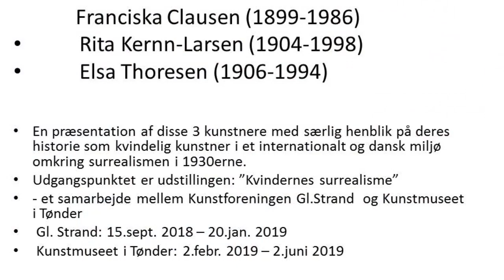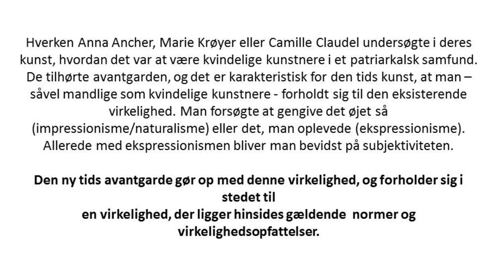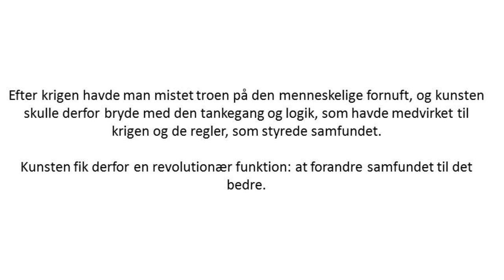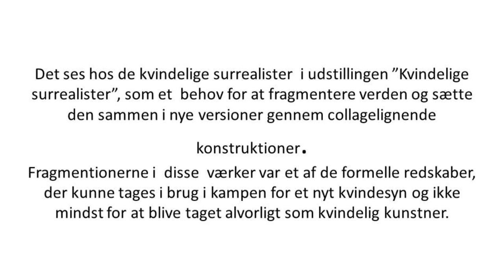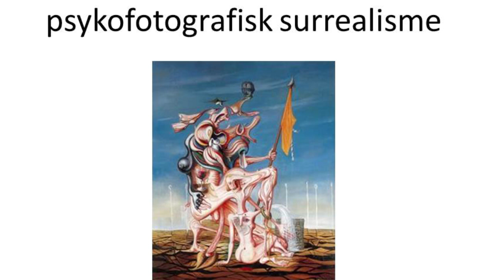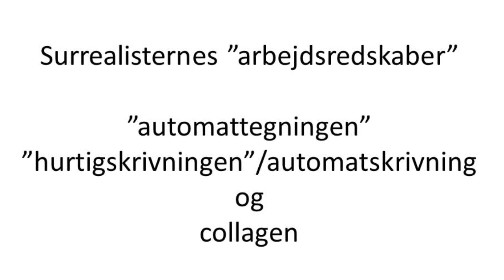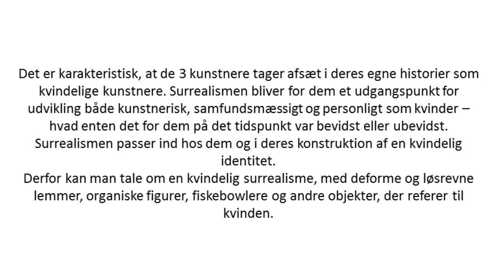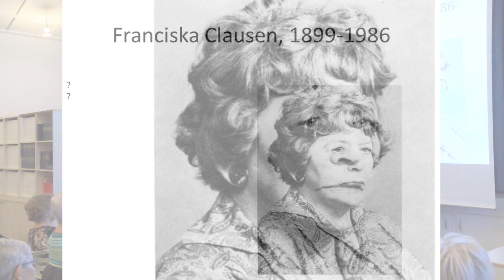Kunst Foredrag Inge Jensen kunsthistoriker del 1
​Kunsthistoriker Inge Jensen fortæller i dette foredrag om 3 danske kvinder, der var pionerer på både en danske og internationale kunstscene. del 2: Franciska Clausen fortsat.